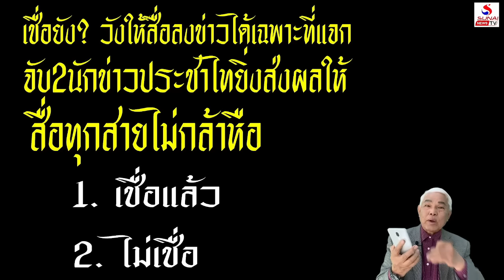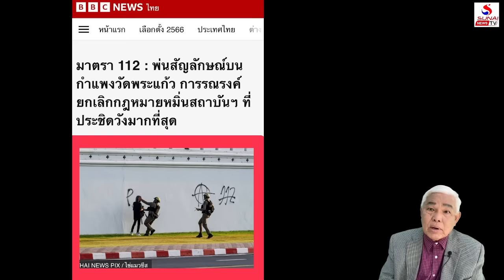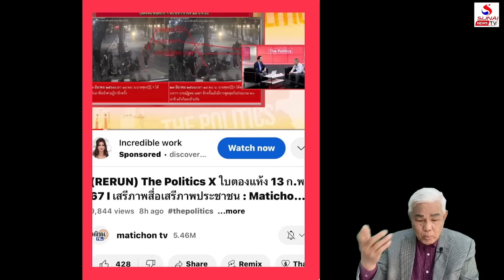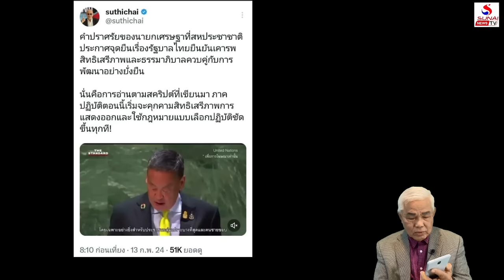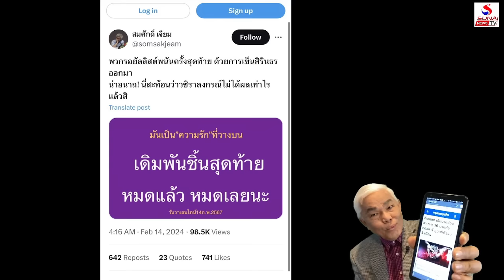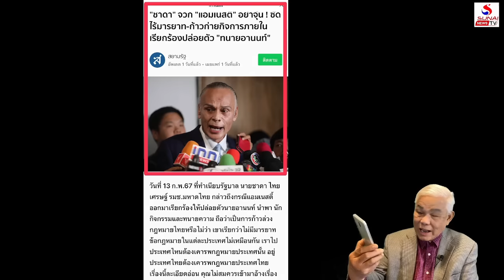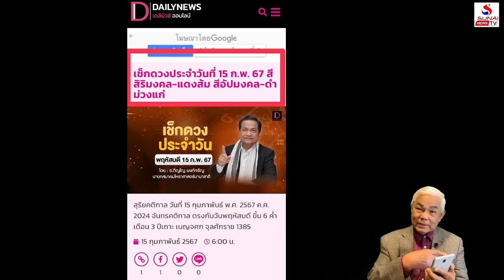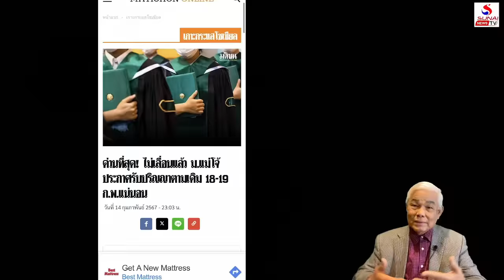เกาะติดคิดทันข่าว 15 กุมภา 2567 /จับ2นักข่าววัง-การใช้ก.ม.ล้นเกิน, เดินข้ามละอองพระบาทหนักกว่า112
จับ2นักข่าววัง-การใช้ก.ม.ล้นเกิน,เดินข้ามละอองพระบาทหนักกว่า112
เกาะติดคิดทันข่าว 15 กุมภาพันธ์ 2567